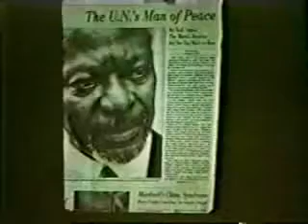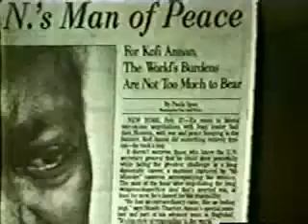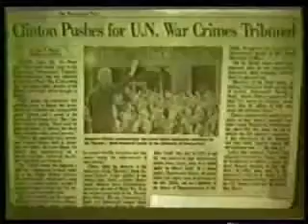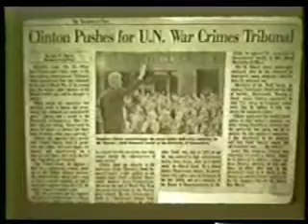IllumiNAZI 911 - Holocaust continued - part 4 of 9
Illuminazi 911 (DVD)

War has been declared against you, your family, and your friends. War has been declared against the United States, the United Kingdom, Japan, Germany, India, and all the sovereign and would-like-to-be-independent nations of the world.

The LUCIFERIAN ILLUMINATI, which now controls our government, intends to kill, control, or incarcerate you by the turn of the century. There isn't any thing you have, ever had, or ever hope to have they're not planning to take away. They want it all!

More Rights & Freedoms have been lost in the last 120 days through Executive Orders & our cowardly Congress than were lost in the past 200 years. Illuminazi 9-11 tells it all in clear, precise terms.  This is the beginning of World War III. Make no mistake about it." --Gary Richard Arnold, Forum Republican, Congressional Candidate